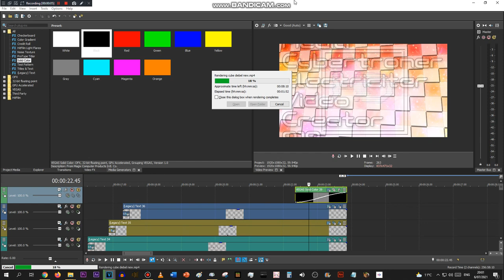Rendering a masterpiece... again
Cube Diebel 1.5 is to be released in 27th July 2021